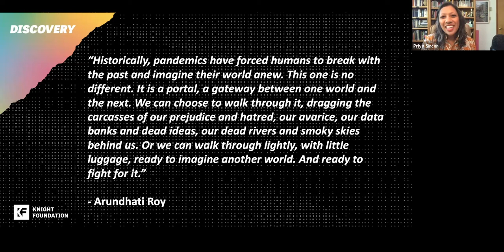Discovery Ep. 5: Meeting people where they are with Joy Bailey-Bryant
The pandemic and accelerating racial justice movement have tested our ability to connect with each other and challenged institutions to serve their communities with greater thoughtfulness. The arts have risen to the challenge, bringing people together and sparking important conversations. How can we design and deliver arts and culture — and experiences of all types — to achieve positive impacts in our communities? What does engaging a community look like amid a pandemic — and what does it mean for the future? On Episode 5 of DISCOVERY, Priya Sircar spoke with Joy Bailey Bryant, vice president and managing director of Lord Cultural Resources. Together, they explored how to effectively engage our communities in creating an equitable future.

For more information and upcoming and past episodes of DISCOVERY, visit kf.org/discovery.